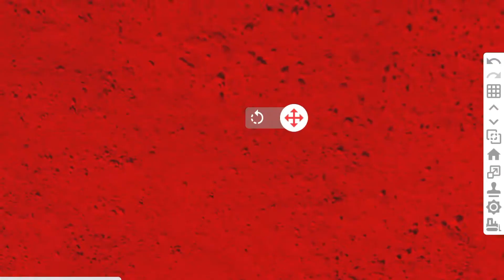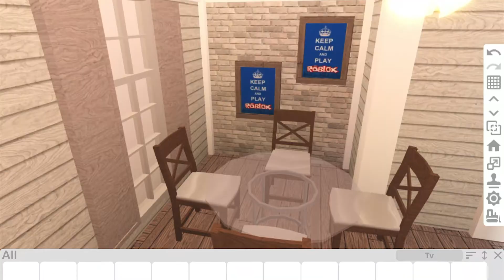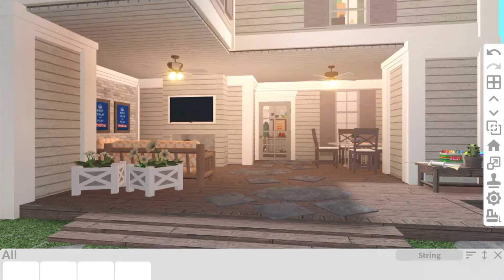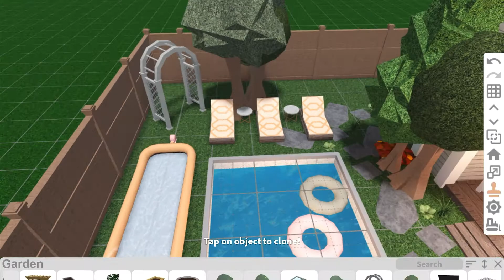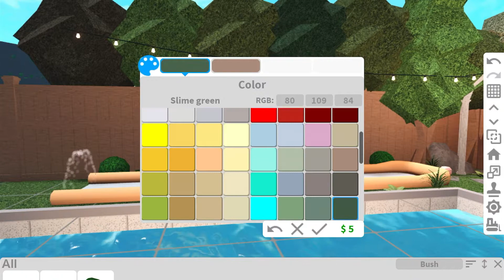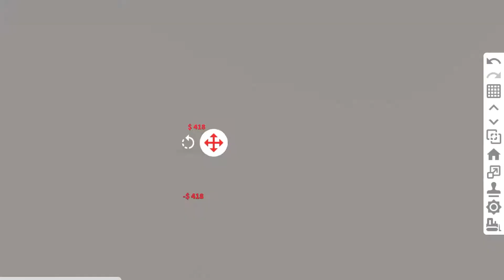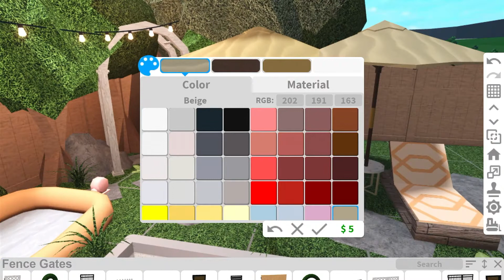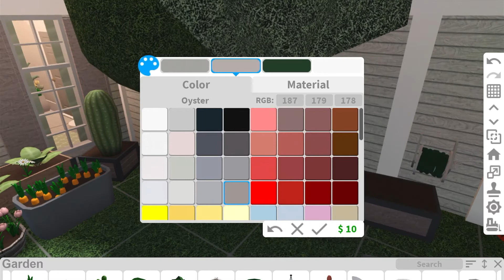Epic Backyard Transformation pt. 2 | Welcome to bloxburg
This is a video shows ! Feel free to use the designs!

Game pass:
Advanced placement
Basement

Time Stamps -

Tags ( Ignore )
# Welcome to Bloxburg
# Roblox
# Bloxburg Speed Build
# Mini Mansion
# Lakeside House
 #  bloxburg mansion build
# Christmas house
# bloxburg update
# Speed build
# House build
# 1 story house
# Starter house
# Kids Bedroom
# Design Ideas
# Ideas
# Design
# 4 Design Ideas
# 10 Design Ideas
# Backyard Ideas